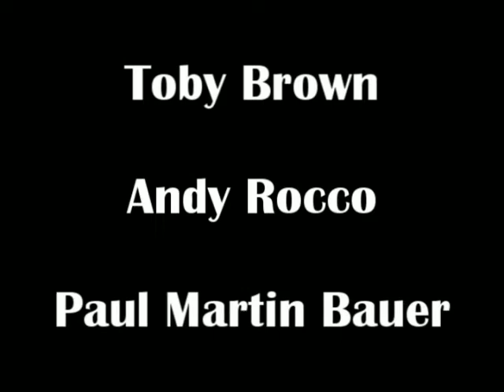Pop-Up Mashup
An amalgamation of all your favorite website pop-up ads, performed live by NYC's finest comedic talent over beats by soce, the elemental wizard!  Features Jackie Silvestri, Evan Morgenstern, Emmy Rivera, Toby Brown, Andy Rocco, Paul Martin Bauer, Rob Gorden, Dralo, Leslie Goshko, Lester Greene, Devon Ragsdale, Michael B and Jeff Scott.

Lyrics:

I can't believe you don't have auto-insurance.
How do you not own a toothbrush?
Do you know where your children's best friends are, right now??
Toby's Travelers' Tips.
I just got my credit score.
Don't you wanna have sex with me?
Can we change the channel, please??
Yo.  Isn't it time for some food?
The number one rule to flat stomachs.  Obey!!
Obama says that moms should go back to school.
So this one time, I went for a walk.
Wait, where's the next exit for the highway?
What?

Reconnect with your old classmates.

Okay, so not all of them are from pop-up ads..